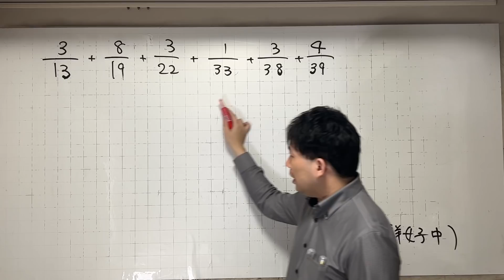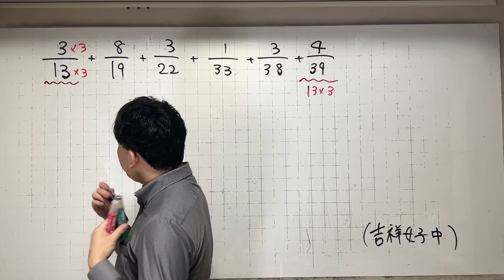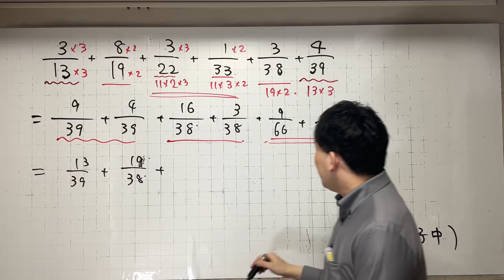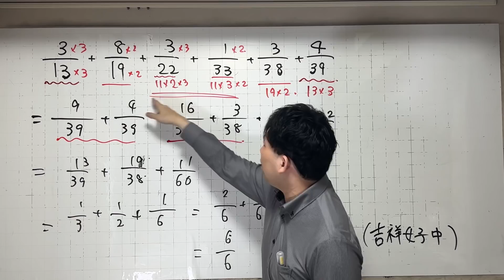〇〇を作って解こう 吉祥女子中